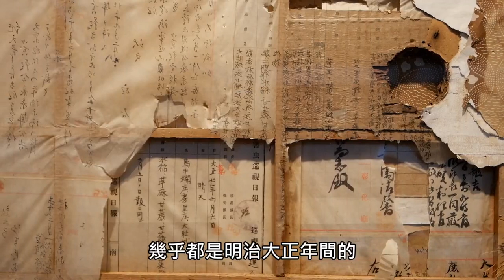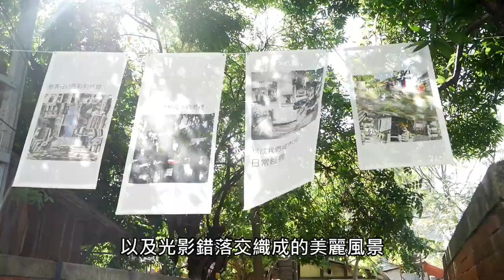2019神腦紀錄片競賽-小學組佳作-174巷小時光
2016年開始，我們認識了社區裡的老建築「南郭郡守官舍群」，並開始關注這個區域，在2017年9月終於獲得彰化縣文化局的同意能夠營運官舍。因此，從學校一路經過社區裡的溪流再鑽進蜿蜒的巷弄裡，到達官舍群所在位置，就成了我們經常走踏的路徑，越來越熟悉這裡後，我們開始思考，還可以為這個老街區做些什麼呢？

製作團隊：王子菱 楊承學 余謹安 羅課鴻 吳岳
指導老師：吳嘉明 陳宥妤 陳昱甫

評審評語：
記錄，即是一場探索的過程，從發現、觀察、了解到展開行動，小學生用鏡頭留下自己與南郭郡守官舍群的故事，帶著童稚味的配音，娓娓道出對於老建築的情感，真誠動人。